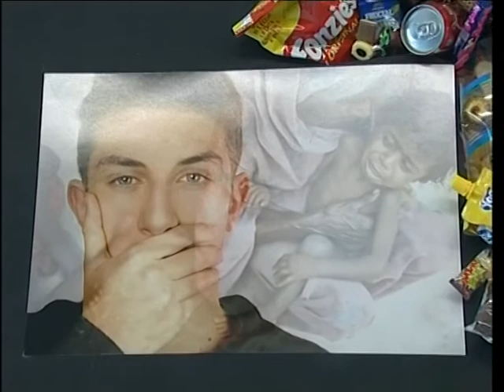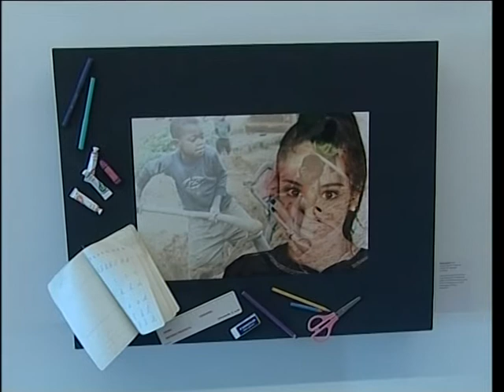Silenzi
Fino al 21 giugno il Museo Ettore Fico ospita la mostra "Silenzi", realizzata dall’associazione culturale "I buffoni di corte". Il servizio di Carla Ruffino